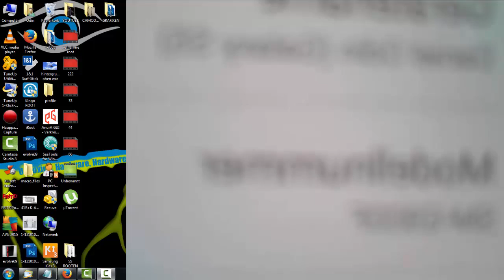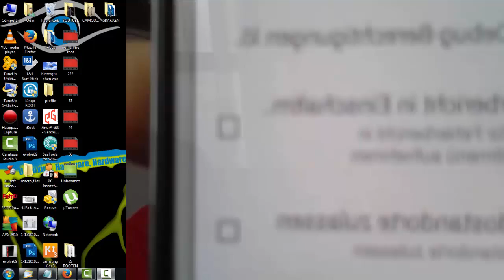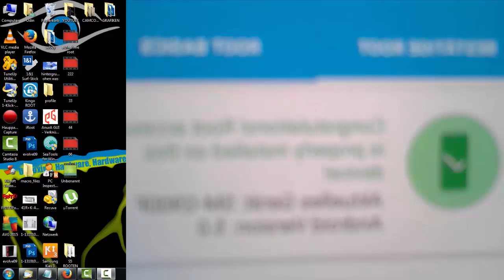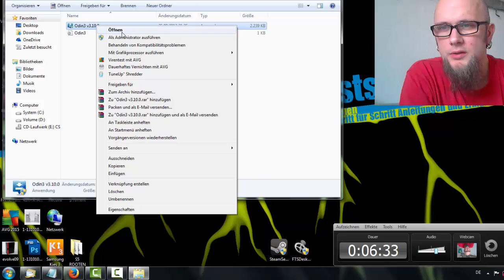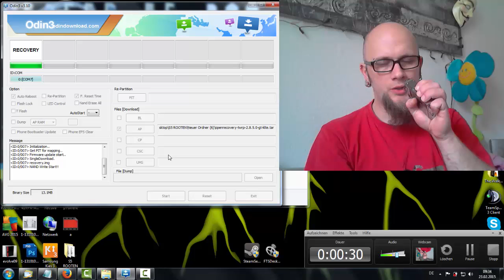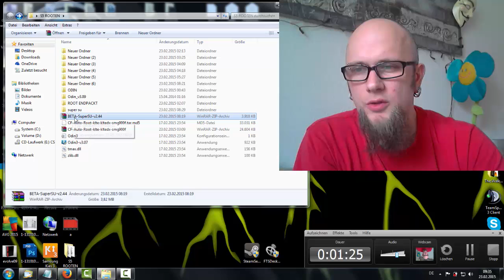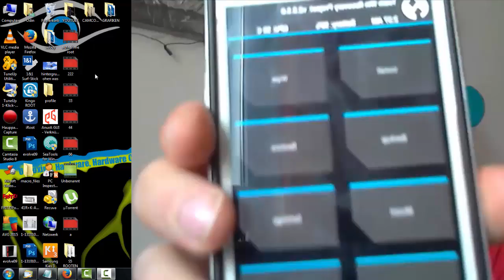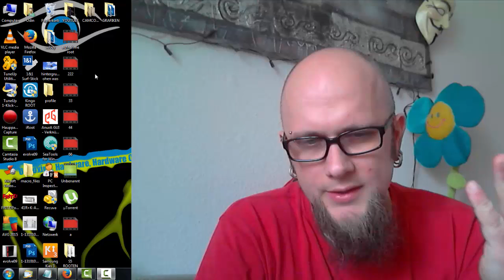Rooten - Galaxy S5 Android 5.0 Lollipop